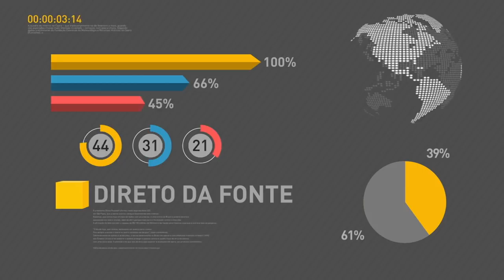BOLETIM REPÓRTER NBR 19h - 28 de maio de 2018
REPÓRTER NBR 19h - 28.05.18: Com as negociações entre governo e os caminhoneiros encerradas, o trabalho agora é para retomar o abastecimento de combustíveis, alimentos e insumos no país. E mais: confira a posse do novo ministro da Secretaria Geral da Presidência da República, Ronaldo Fonseca.